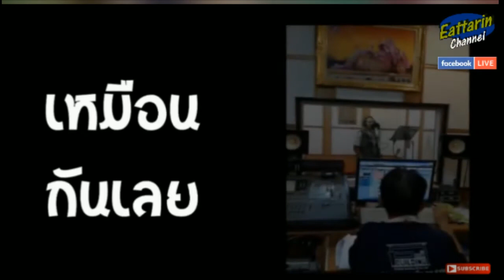เจอเธอในเฟสบุค ป๋อง นราฮิป